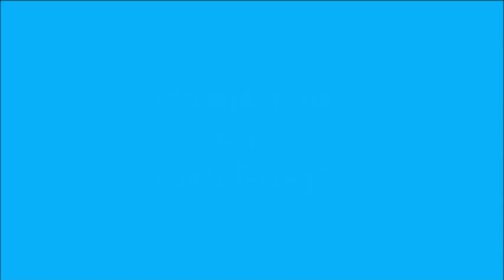Ladybower, Derwent Edge, Peak District, England, UK.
Ladybower, Derwent Edge, Peak District, England, UK A fabulous 8 mile hike from Fairholmes visitor centre, along the Upper Derwent Reservoir and up to Little Howden Moor and Derwent Edge. This area was used by the Dambusters during WW2 as a training ground for the Lancaster bombers that attacked Germany. There were lots of baby grouse on the moors, only about 3 inches long. Also saw a white mountain hare. At Grindle Clough it's amazing to see a barn that dates from 1647, the period of the English revolution and Oliver Cromwell.